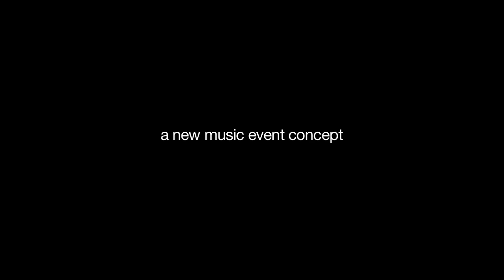Sound design for modern living - Dado Funky Poetz & Piero Salvatori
A new music event concept
Dado Funky Poetz (dj) and Piero Salvatori (cello)
Song: For the love of money (The Tailors djs Remix) - The O'jays
Photograph: Luca Rossato
Director and video editing: Salvatore Favazzi
Cello live recorded
Many tanks to The Tailors djs